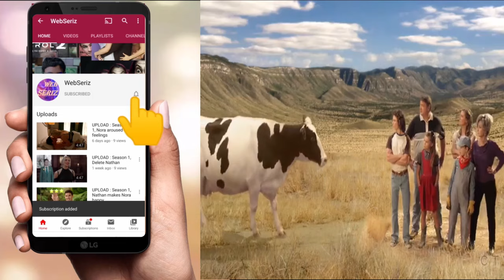Young Sheldon : Season 3 : Heated conversation at the Camping site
George, Georgie, Dr. Sturgis and Dale went for camping
Later on, Dr.Sturgis and Dale had a heated conversation